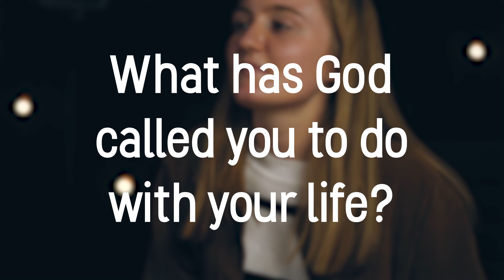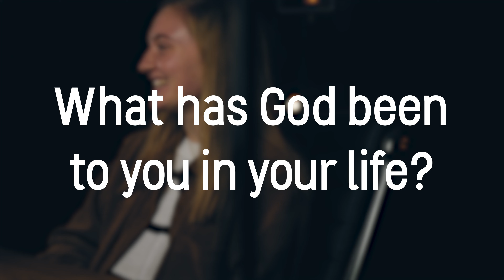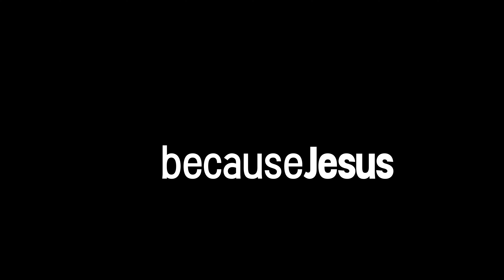becauseJESUS #10 | Kyleigh Dubson